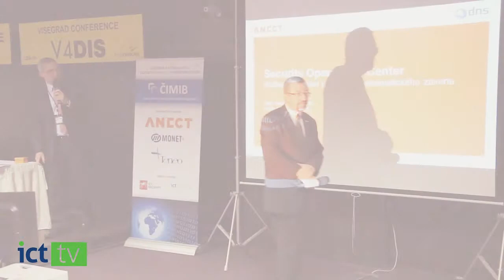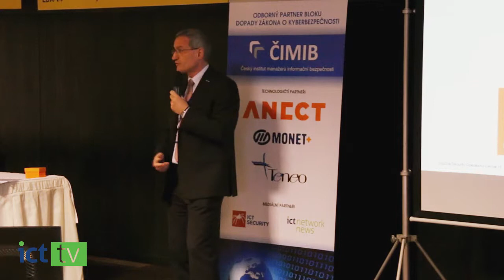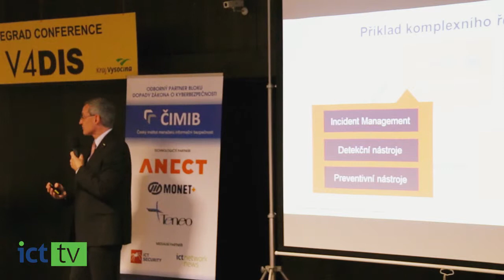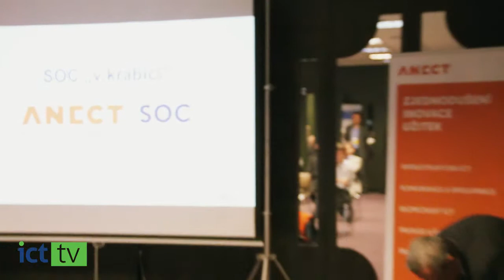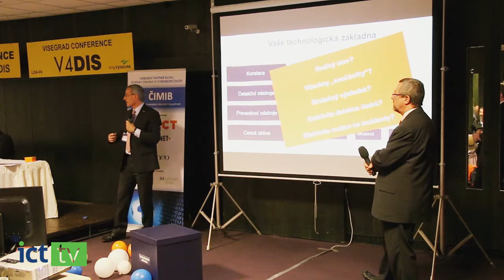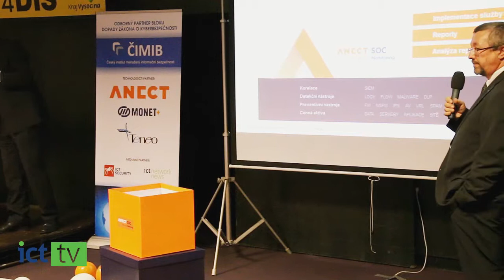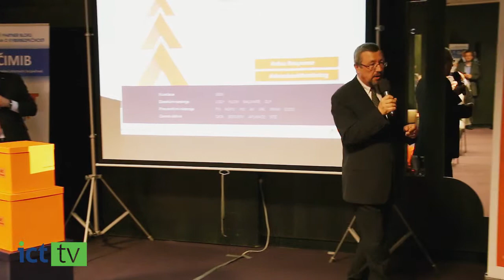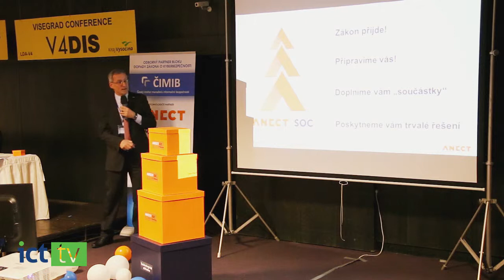Záznam přednášky z ISSS na téma - Security Operations Center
- služby pro řešení požadavků kybernetického zákona